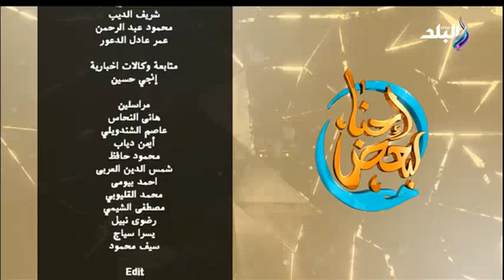احنا لبعض حلقة كاملة 23/4/2022